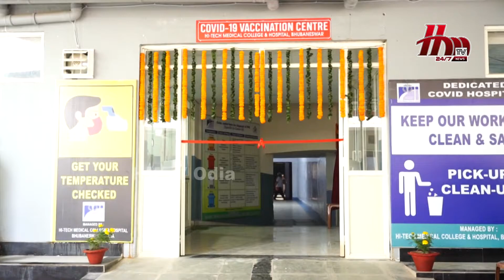Center of Vaccination against Covid-19, inaugurated at 🏥 Hi-Tech Medical College and Hospital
Honorable Chairman Dr. Tirupati Panigrahi and Vice Chairman Tirupati Choudhary  Inaugurated the Center of Vaccination against Covid-19 at Hi-Tech Medical College and Hospital on 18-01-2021